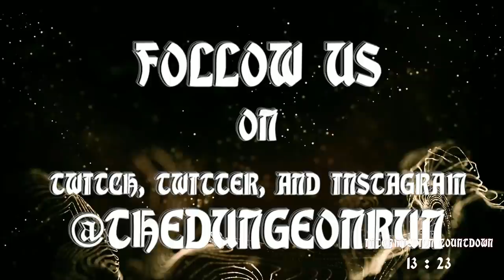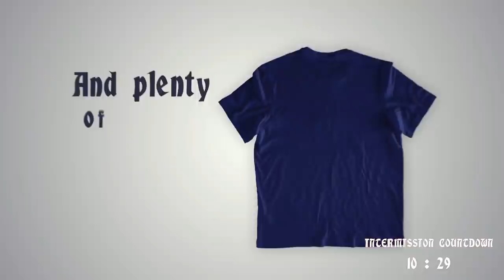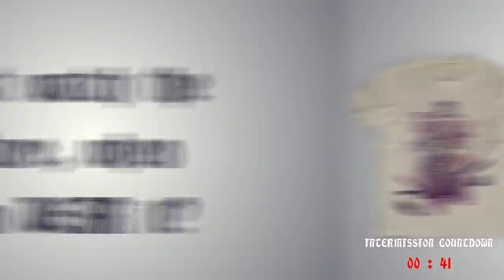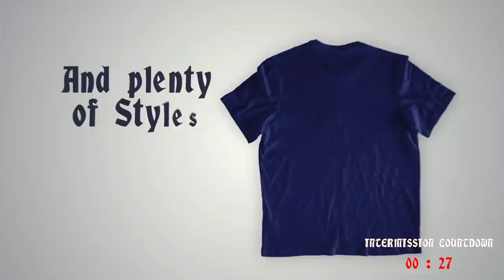Session Zero | The Dungeon Run | The Stormborn - Episode 0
CAMPAIGN 2 OF THE DUNGEON RUN PREMIERES JUNE 29TH! The episode will air from a studio, live on Twitch.

Meet the characters of The Dungeon Run Campaign 2 in a prologue story before episode 1 officially begins. Each character is introduced in a private game with the two Dungeon Masters to establish where they came from and how they were swept up into the adventure.

CAST
Dungeon Master: Ron Ogden @therealrogden
Dungeon Master: Jarred Kjack @kjackvo
Saint of Irijji Willowstep: Jessica Lynn Parsons @jessicaparsons
Valcorio Lunaris: Morgan Peter Brown @morganpetebrown
KoKo Aldershadow: Kari Lee Cartwright @justalittleklc
Octavius Boxcutter: Surena Marie @SurenaXMarie
Ursula Scratch played by Katie Michels @thekatiemichels

00:00:00 Saint of Irijji Willowstep
00:39:39 Valcorio Lunaris
01:39:53 KoKo Aldershadow
02:25:35 Intermission
02:40:37 Octavius Boxcutter
03:24:12 Ursula Scratch
- Thank you @FF_Gogo